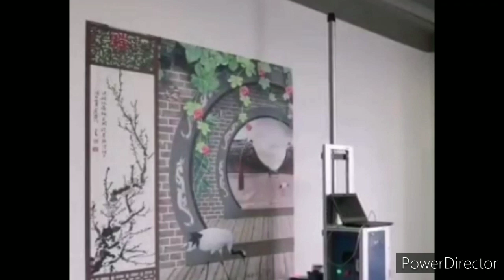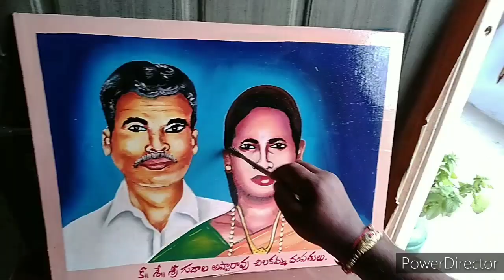Raju arts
All painting works. Done here   Please help me  your   all  painters